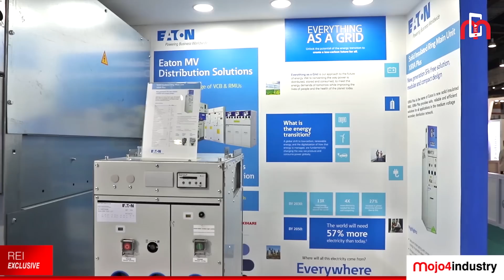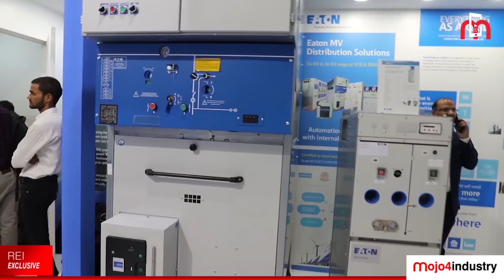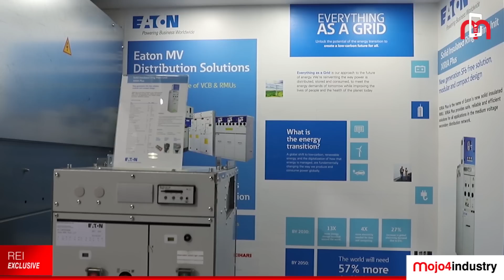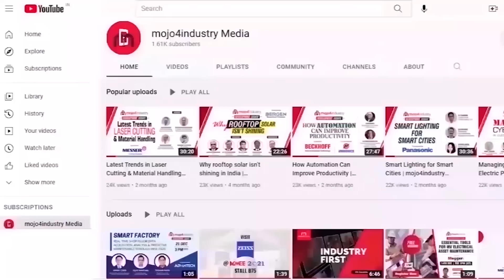EATON | Powering The Energy Transition | Rajesh Kumar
“Eaton is transforming its product range considering the carbon footprints and the COP26 target of the Government of India. At the same time, looking at the Make in India protocol and also policy changes, Eaton is transforming its supply chain,” said Rajesh Kumar, Director – Marketing, Eaton Power Quality while talking to mojo4industry on the sidelines of Renewable Energy Expo 2022 in Greater Noida.

Talking on the product innovation, he said, “In India, we are launching our most innovative switchgear, which is called XIRIA Plus – that's basically a zero SF6, no pressurized system inside and it’s a completely recyclable material.”

Eaton XIRIA Plus is a new generation of electric Ring Main Units (RMU) that uses a vacuum interrupter compartment and solid insulation and is Eaton's new environment-friendly solid insulated RMU. XIRIA Plus is suitable for 12 kV power distribution systems.

3. Weekly Industrial News Round-up